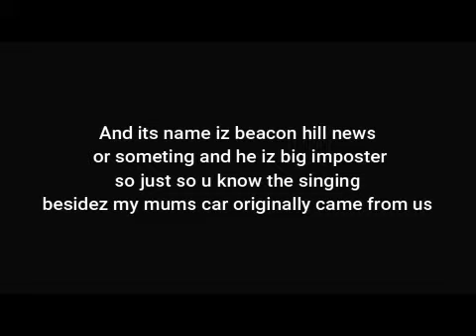Harry Monk Sings Let It Go (REMIX)